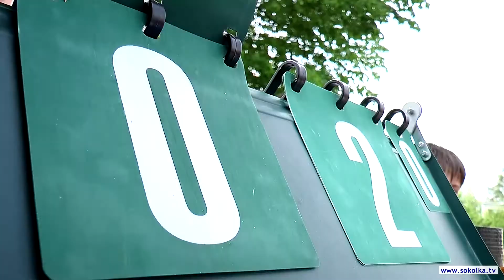Orlik Volleymania w Sokółce